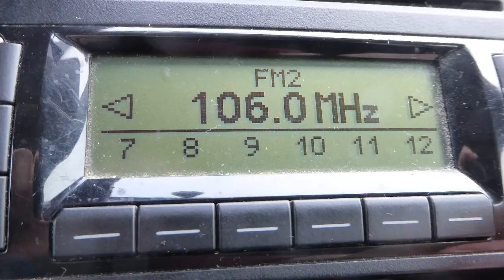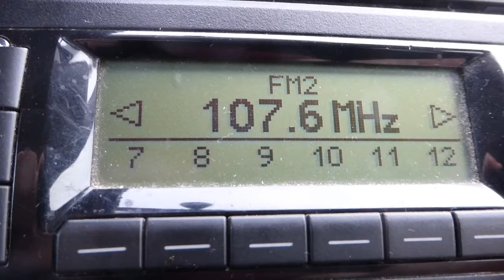08.10.2021, 10:30 MEZ/CEST, PCH1: UKW-Scan 103.8 - 108.0 MHz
103.8 "80s80s MV", Helpterberg, 100 kW (permanently)
103.9 (weak signals, QRM, unidentificable)
104.0 (weak signals, QRM, unidentificable)
104.1 delta radio, Bungsberg (MB-Turm), 50 kW
104.2 (proably) Radio ZET, Bialogard-Slawoborze, 10 kW
104.3 BB Radio, Pritzwalk-Buchholz, 100 kW (permanently)
104.4 NDR Kultur, Stadthagen-Bückeberge, 25 kW
104.5 NDR 1 Welle Nord, Mölln-Fuhlenhagen, 20 kW
104.6 "104.6 RTL", Berlin-Fernsehturm, 25 kW
104.7 Radio Maryja, Lobez-Toporzyk, 10 kW
104.8 Ostseewelle, Rostock-Toitenwinkel, 100 kW
105.0 (proably) Radio ZET, Gdansk-Chwaszyno, 120 kW
105.1 "80s80s MV", Garz auf Rügen, 50 kW
105.2 (proably) DLF, Casekow, 6.3 kW
105.3 NDR Info, Schwerin, 100 kW (permanently)
105.4 "80s80s MV", Heringsdorf, 2.5 kW
105.5 WDR 1LIVE, Bielstein, 100 kW
105.8 Ostseewelle, Helpterberg, 100 kW (permanently)
106.0 PR Jedynka, Bialogard-Slawoborze, 10 kW
106.1 Antenne Niedersachsen, Zernien, 25 kW (permanently)
106.2 rbb Antenne Brandenburg, Belzig-Dippmannsdorf, 100 kW
106.3 DLF, Schwerin, 2 kW
106.4 RMF FM, Jemiolów, 60 kW
106.5 (weak signal, proably Schlagerradio, Rostock-Toitenwinkel, 0.63 kW)
106.6 rbb Antenne Brandenburg, Pritzwalk, 100 kW (permanently)
106.7 (proably) Landeswelle Thüringen, Bleßberg, 60 kW
106.8 Rock Antenne Hamburg, HH-Höltingbaum, 50 kW (permanently weak)
107.0 NDR 2, Woldzegarten, 60 kW (permanently)
107.2 (very weak, unidentificable)
107.3 Ostseewelle, Schwerin, 100 kW (permanently)
107.5 BB-Radio, Berlin-Schäferberg, 40 kW
107.6 Ostseewelle, Rügen-Garz, 50 kW
107.7 "80s80s",  Güstrow, 1.3 kW (permanently weak)
107.8 MDR Kultur, Brocken, 50 kW (permanently weak)
107.9 delta radio, Berkenthin, 20 kW (permanently)